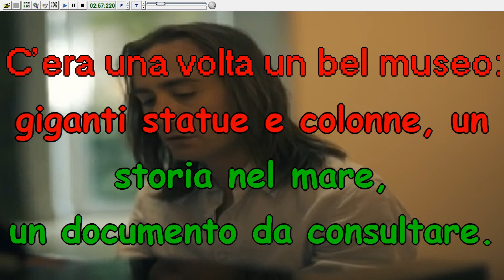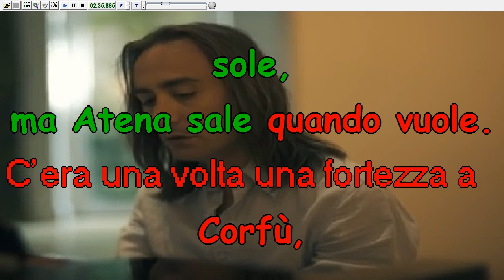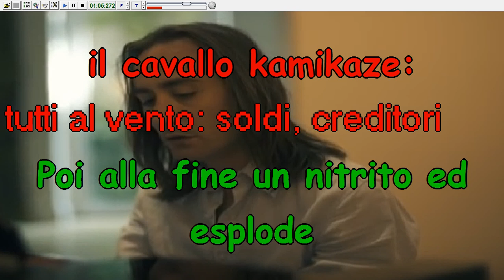Angelo Iannelli antio addio karaoke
bellissima canzone del cantautore Angelo Iannelli in versione karaoke